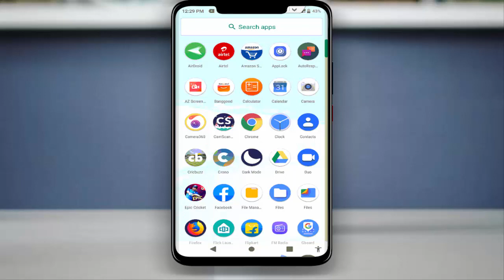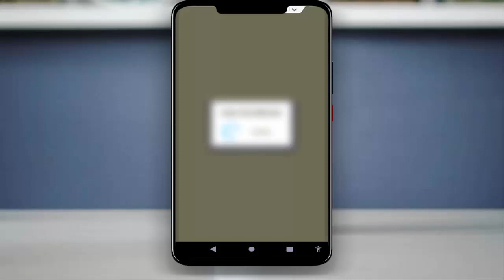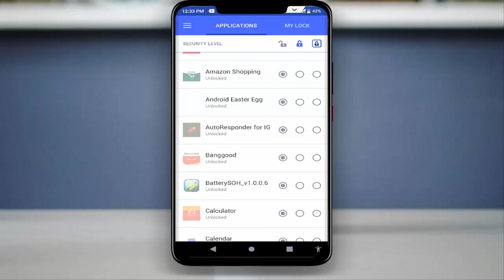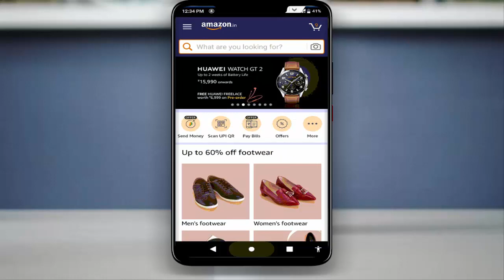New App | How to Lock Apps With Face & Voice on Android